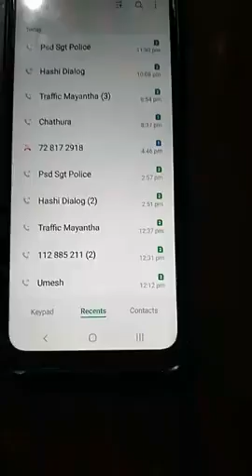අරගලකරුවන්ට පිහියෙන් ඇනීමට තැත්කල දේශබන්දුගේ මැරයෙක් අරලියගහ මණ්දිරයේදී අත් අඩංගුවට ( වීඩියෝව මෙන්න